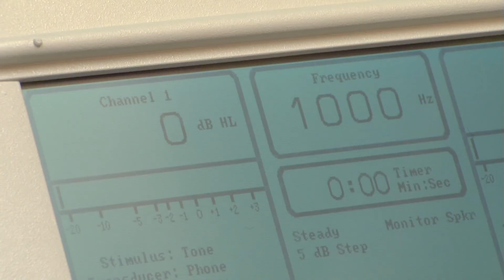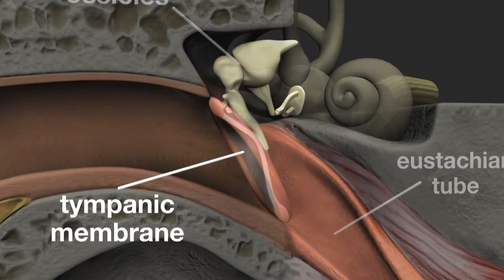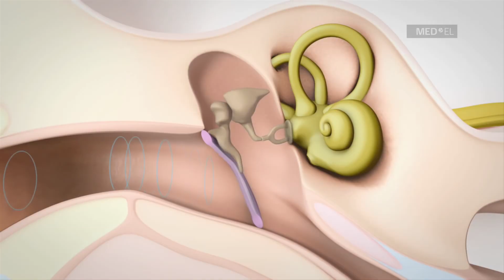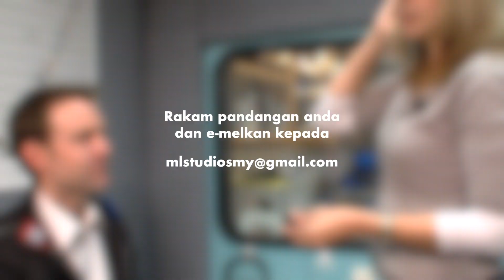Hearing Assessment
Siapa pernah telinga dia dimasuki serangga?